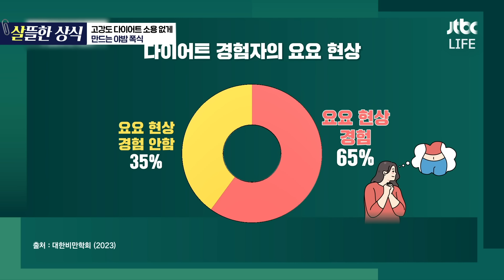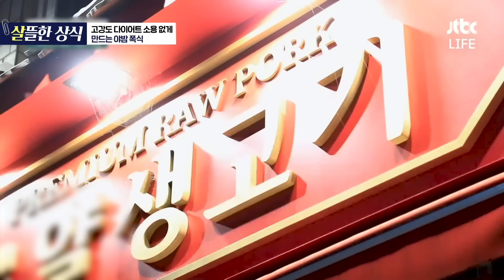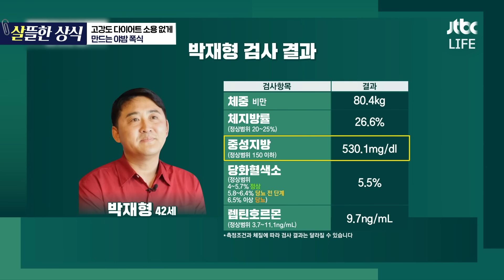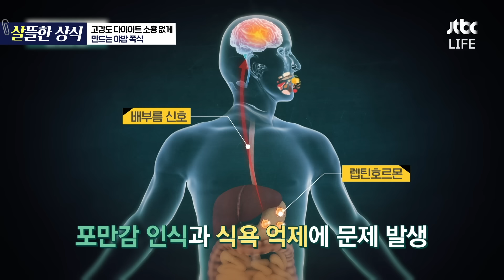단식에 운동까지 해봤지만 다시 돌아온 살😣 참다가 먹는 야식이 더 위험한 이유!｜다큐 플러스｜JTBC 231108 방송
다이어트 위해 단식까지 시도해봤지만
금방 다시 불어나는 내 몸
허기 참다가 먹은 야식의 위험성🍗